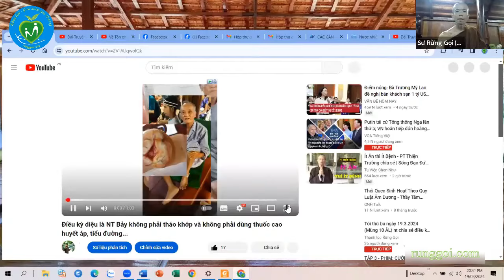Chú Bảy (Long An) Bệnh tiểu đường hơn 30 năm, có nguy cơ tháo khớp tối 19/3/2024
THÔNG TIN VÀ QUÀ TẶNG RỪNG GỌI CHO NGƯỜI MỚI BIẾT TỚI NHỊN KHÔ VÀ 7T
Người thương cần đảm bảo đã đọc các thông tin cơ bản về nhịn khô và thanh lọc trước khi điền vào biểu mẫu bên dưới.

I/ LỜI DẶN QUAN TRỌNG TỪ THẦY NGUYỄN HUỲNH THUẬT BẠN PHẢI NGHE TRƯỚC KHI ĐĂNG KÝ:
II/ CÂU HỎI VÀ TRẢ LỜI QUAN TRỌNG CẦN ĐỌC TRƯỚC KHI ĐĂNG KÝ:

1. Liệu pháp 7T Rừng Gọi
3. Nhịn ăn quan trọng nhưng ăn ra còn quan trọng hơn.
4. Tại sao Rừng Gọi tổ chức nhịn ăn thanh lọc vào mỗi tuần trăng?
5. Sự hồi sinh tuyệt vời của cơ thể sau khi thanh lọc mùa Trăng

👉 THAM GIA NGAY NHÓM ZALO:
(VUI LÒNG TRẢ LỜI CÂU HỎI MỚI ĐƯỢC DUYỆT VÀO NHÓM)
     - ZOOM: 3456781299    Mật khẩu : runggoi
       4h30 mỗi sáng và 19h tối thứ 3 hàng tuần.

III/ NHỮNG LƯU Ý TRƯỚC NGÀY BƯỚC VÀO THANH LỌC CHÍNH THỨC
✅ Trước khi nhịn ăn 1 tuần, bạn nên ăn thuần cơm gạo lứt nhạt (không muối), nếu thấy khó ăn thì có thể ăn kèm thêm mè rang.
✅ Vào 3 ngày gần đến khóa thanh lọc:
      - Ngày đầu bạn nên ăn cháo gạo lứt,
      - Ngày thứ 2 giảm bớt một nửa lượng cháo,
      - Ngày thứ 3 uống nước gạo lứt rang.
3 ngày này chỉ ăn bữa sáng và trưa, không ăn tối và không được ăn no, chỉ ăn tối đa 75% bao tử.
Việc thực hiện đúng như trên sẽ giúp bạn trải qua khóa thanh lọc dễ dàng hơn, vì bao tử đã có thời gian làm quen với việc giảm thức ăn dần dần.
✪ Follow Thanh lọc cùng Rừng gọi